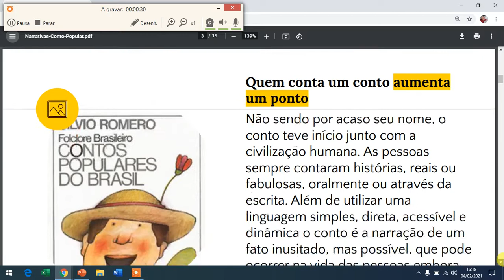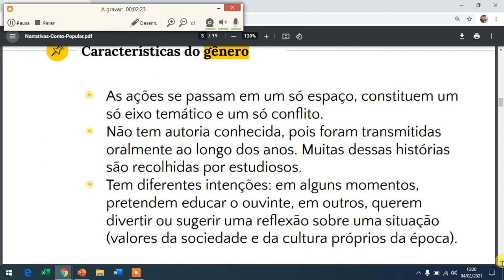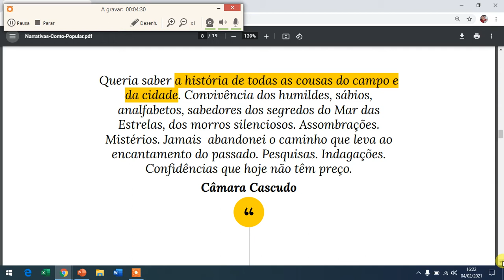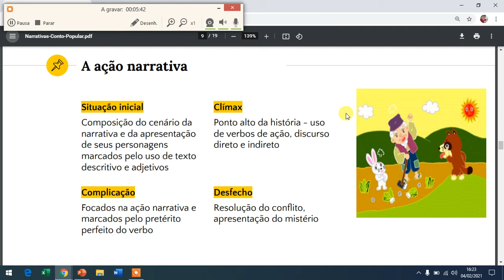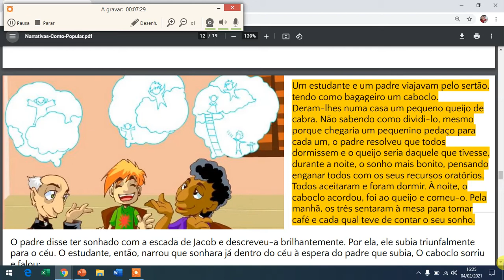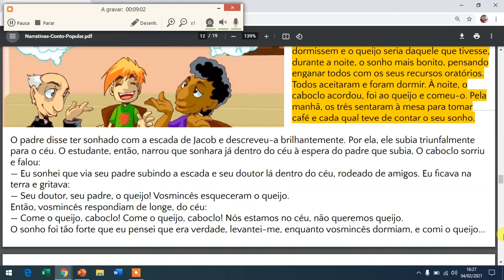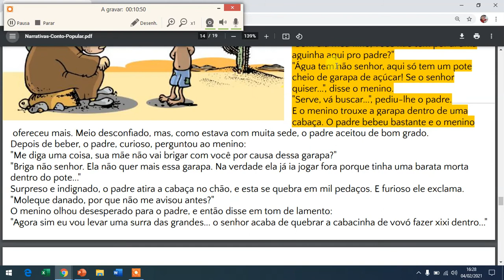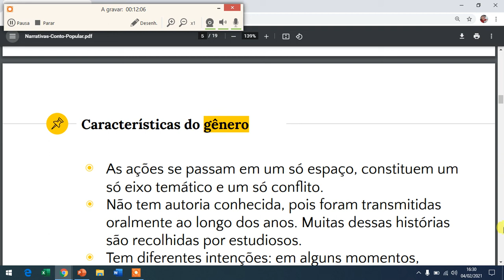REDAÇÃO 6° ano M: Conto Popular